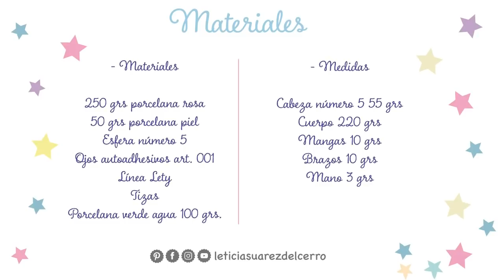Modelando en porcelana Fría con Leticia Suárez del Cerro - Buda en Porcelana fria Nicron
Hoy modelamos el Budita